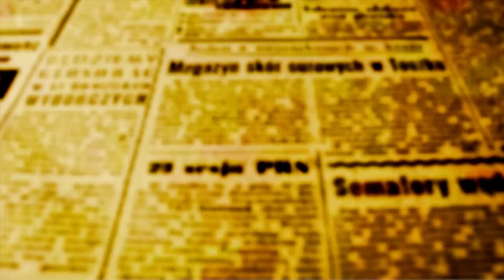Palestra em Libras com Eden Veloso abre projeções do Festival Internacional de Cinema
A primeira noite de projeções do Festival Internacional de Cinema e Direitos Humanos de Maringá aconteceu neste sábado, 18, na sede da Associação dos Surdos de Maringá - Asumar.

Em cartaz o filme "Paredes da Vida", que conta a história de um artista plástico que por conta de suas limitações físicas realiza pinturas com os pés. A deficiência não o impede de cultivar sua arte e de ensina-las às crianças de sua comunidade.

Além da projeção do filme, o festival trouxe também a palestra com Eden Veloso.

Veloso que é formado em Letras Libras pela Universidade Federal de Santa Catarina falou das Leis existentes que tutelam os surdos, mas que muitas vezes não são respeitadas.

"Estou aqui para falar de direitos humanos e discorrer sobre as Leis Federais e Estaduais que preveem direitos não respeitados, como acompanhamento de intérprete de Libras durante partos em hospitais particulares e até mesmo durante consultas", explicou Eden.

O Festival prossegue nesta segunda-feira, 20, na praça Zumbi dos Palmares no Conjunto Santa Felicidade com a projeção de mais um filme e de uma palestra. O evento começa as 20h.